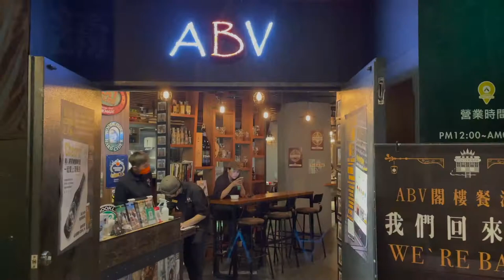Fuzhong Station (府中站)/ ABV Penthouse/ Artco de Café (Fuzhong 15) Taipei Day Trips [Ep. 17 Postlude]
The channel features my travel stories, starting with a series of day trips primarily within the greater Taipei area. New videos will be uploaded on Fridays.

The Episode 17 postlude video shows the rest of my day trip around Fuzhong Station.